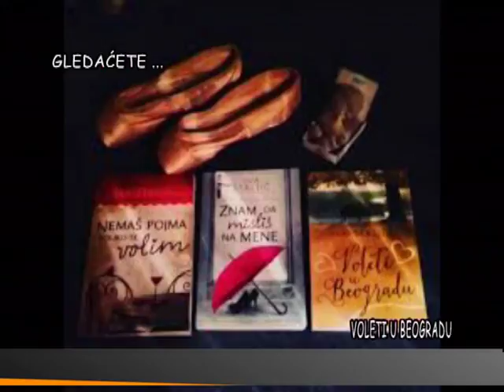IVA ŠTRLJIĆ - ZA BEOGRAD - ALEKSANDRA SIMIĆ